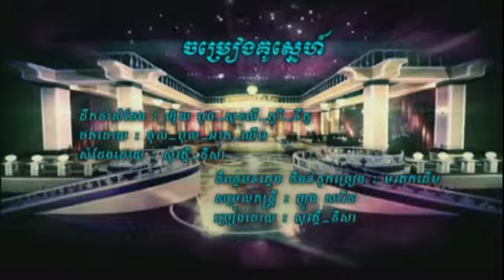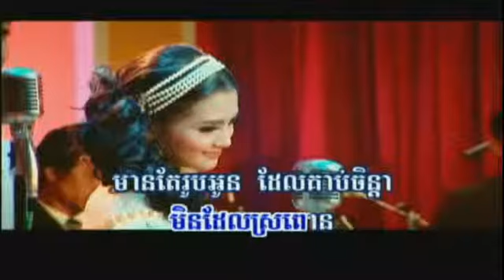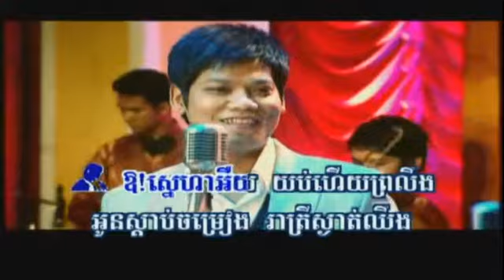Sovat & Nisa - Jomreang Ku Snae